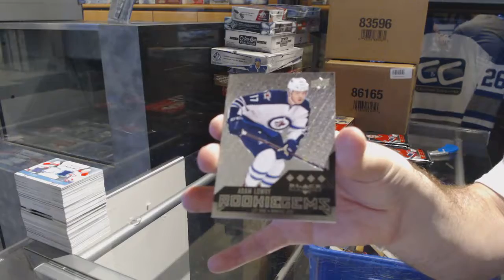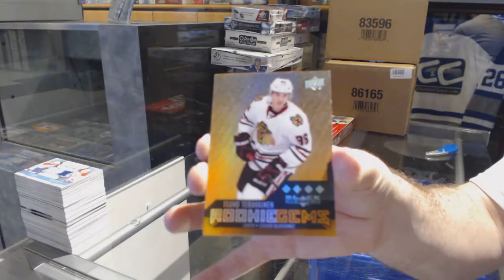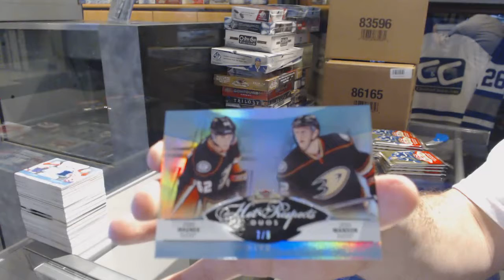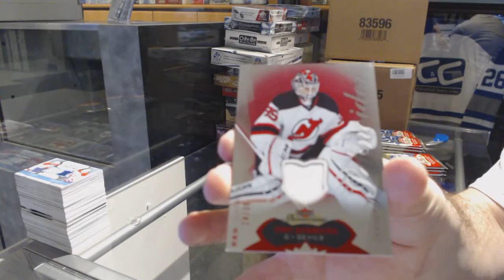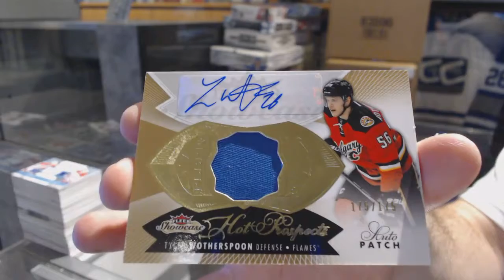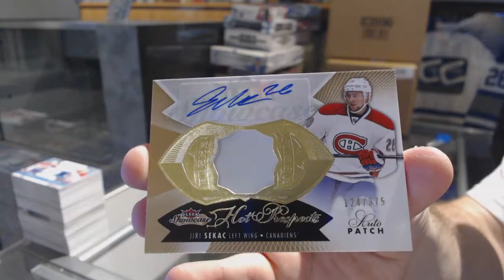14-15 UD Black Diamond & 14-15 UD Fleer Showcase Hockey Box Break - C&C GB #7327